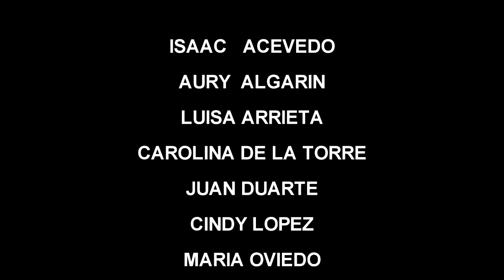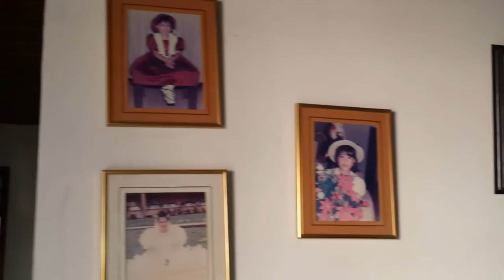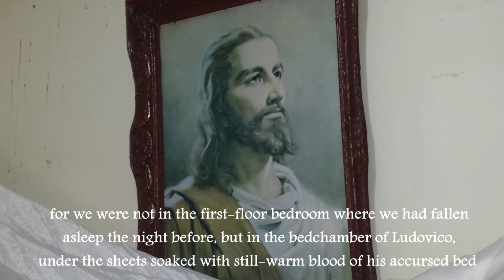The ghosts of august. Let's go to the cinema project. The best in 9F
"Espantos de agosto" Cuento de Gabriel García Márquez recreado en inglés por estudiantes de la Normal Lácides Iriarte de Sahagún Córdoba en el proyecto "Let's go to the cinema" el cual pretende mejorar la enseñanza y el aprendizaje del idioma inglés a través del cine.